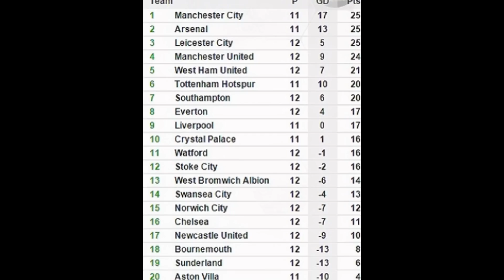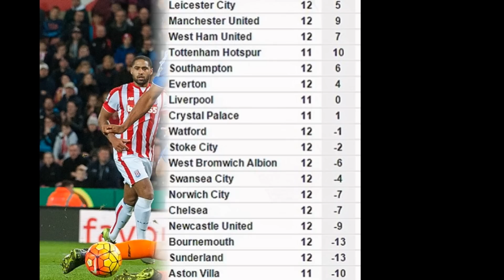Stoke City vs Chelsea: 1-0, Marko Arnautovic heaps pressure on Jose Mourinho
Stoke City 1-0 Chelsea: Blues suffer SEVENTH Premier League defeat as Marko Arnautovic heaps pressure on Jose Mourinho

Stoke City beat Chelsea 1-0 at the Britannia Stadium in the Premier League on Saturday evening
Jose Mourinho was absent for the clash at the Britannia as the Blues boss served his one-match stadium ban
Marko Arnautovic volleyed the home side ahead in the 53rd minute after Glen Johnson's cross came through to him